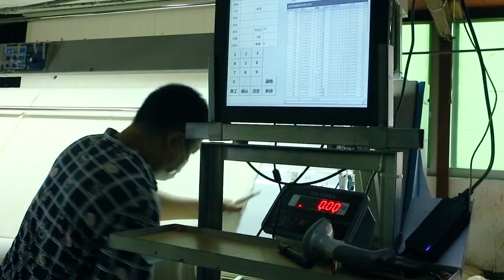The Beauty Of Fabric - Make Clothes